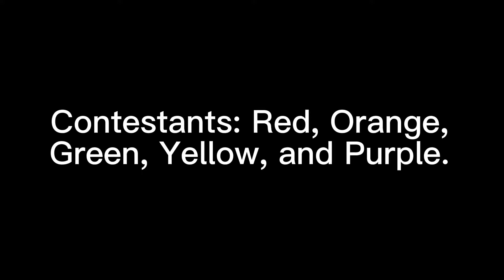TCSB 1: Beginning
Vote one.

Example: Red Orange Yellow Green Purple